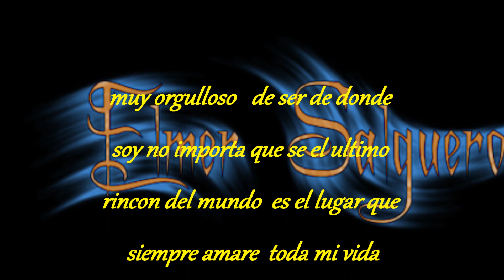los prados la laguna chalatenango HD 1080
video grabado por elmer salguero   para   que  se recuerden de su  lugar lindo y querido